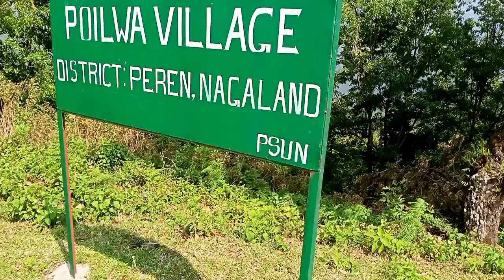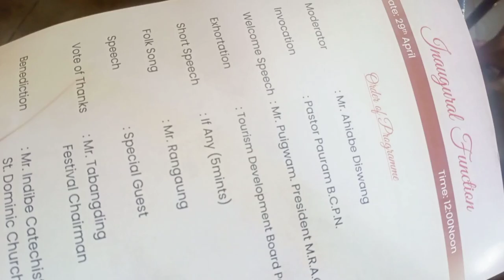Snail & Trout Festival Poilwa Village - Peren Nagaland